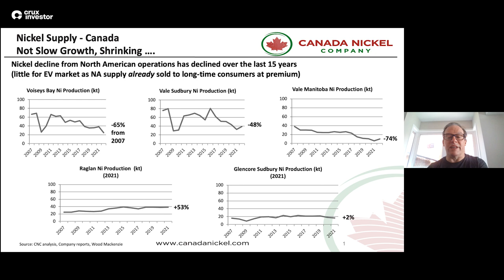You Should be Buying Public Nickel Companies Now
Recording date: 12th July 2023

Nickel prices hanging in similar $20,500 - $21,000 range.  LME Inventories after bump up showing decline again at very low levels - 40,000 tonnes

Indonesia Investment Minister Bahlil Lahadalia on Friday gave the latest updates on Indonesia’s proposal for a global nickel cartel, saying that it has had intense talks with some unnamed countries. Resource-rich Indonesia has been proposing a group of nickel-producing countries that operates in a similar manner to the Organization of the Petroleum Exporting Countries (Opec). The Opec says it aims to coordinate the petroleum policies of its member states and keep the oil markets stable. And Indonesia wants to see a similar group for nickel, which is a key ingredient for electric vehicle (EV) batteries. "There are three countries whom we already have been intensely communicating with," Bahlil told reporters in Jakarta on Friday, commenting on the progress of the Opec-style nickel group. The minister, however, refused to disclose the name of the said countries. When asked about their initial response to the plan, Bahlil said: "[they thought] it was a great idea, but we still need to work on the details of the proposal." The Corruption Eradication Commission (KPK) recently revealed that about 5.3 million tonnes of nickel ore from Indonesia were sent illegally to China from January 2020 to June 2022.

Big couple of weeks for Ardea Resources

Non-binding MOU signed with a Japanese Consortium consisting of Sumitomo Metal Mining, Mitsubishi Corporation and Mitsui & Co. to develop the Kalgoorlie Nickel Project - Goongarrie Hub.  SMM strength is HPAL processing so logical partner for this project and best positioned for success outside of Indonesia

Ardea Resources Kalgoorlie Nickel Project global Mineral Resource Estimate (using a 0.5% Ni cut-off grade) now stands at 854Mt at 0.71% Ni and 0.045% Co for 6.1Mt of contained nickel and 386kt of contained cobalt.  Total resource contains over 6 million tonnes of nickel. This is Australian laterite different than what you see in tropical areas like Indonesia.

Mining optimisation studies have projected production of approximately 30,000t of nickel and 2,000t of cobalt per year for more than 40 years.  Capital cost is A$3.1 billion.  The project generates Post-tax NPV7 of A$4,980M and IRR of 23%,  Average Annual EBITA of A$800M, Project pay back within 3.1 years Direct cash cost after Co by products of US$5,763/t Ni in MHP over life of mine. Metal Prices were $US25,000 for nickel, $60,000 for cobalt. Nice to see but a little on high side – cobalt will be challenged by all of the HPAL capacity coming online before nickel as ratio of production (roughly 10:1 is less than half total supply of  c.20:1

A well-known former Sudbury mining executive is back in the news and is taking on a new role as chair of the newly formed Energy Transition Metals Board with Vale Base Metals, which calls itself one of the world's largest producers of responsibly-sourced nickel, copper, cobalt and platinum group metals. Mark Cutifani was previously chief operating officer (COO) at CVRD Inco, but he left Sudbury in 2007 to become chief executive officer (CEO) of AngloGold Ashanti, and then became CEO of mining giant Anglo American, one of the largest mining companies on the planet.
Poseidon Nickel – focus has been at Silver Swan / Black Swan – now on its way.  They also had past producing mines at another location Emily Ann / Maggie Hays.

New target At Maggie Hays West, Nickel has been intersected at the base of the WUU.

Best results include:
PLJA075 28m @ 0.66% Ni, 187 ppm Cu from 20m including 4m @ 1.32% Ni, 134ppm Cu from 40m
PLJA076 8m @ 1.18% Ni, 143 ppm Cu from 40m
PLJA078 24m @ 0.88% Ni, 220 ppm Cu from 12m including 12m @ 1.16% Ni, 256ppm Cu from 20m
PLJA080 4m @ 0.52% Ni, 744 ppm Cu from 36m
PLJA081 7m @ 0.70% Ni, 588 ppm Cu from 40m (EOH).